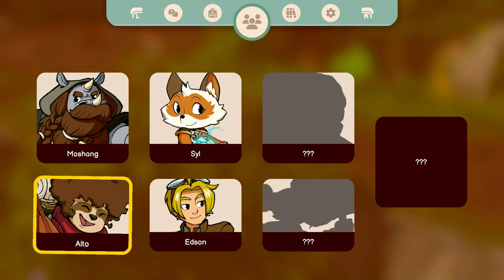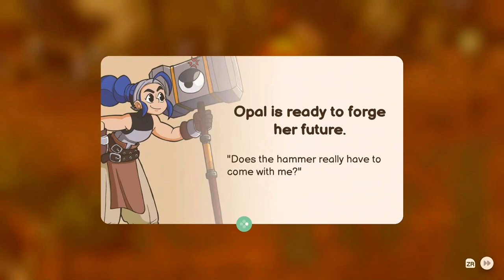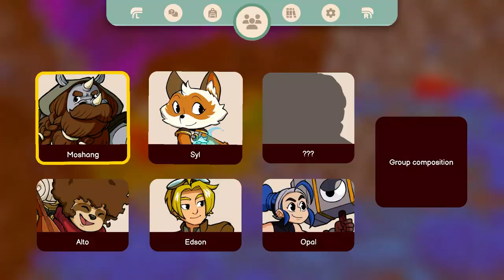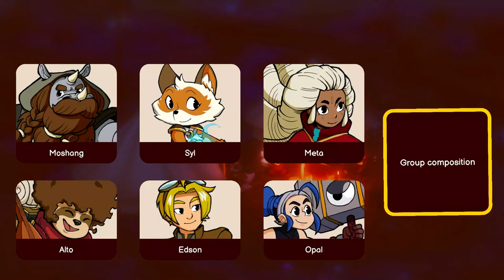Terra Memoria Full Game | Gameplay | Longplay | No Commentary | Walkthrough | 1/2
A shortage of magic crystals and the sudden awakening of ancient robots leads six new friends on an incredible investigation across Terra – a cozy and fantastic world that combines 3D and pixel art. Terra Memoria welcomes you with open arms: six lovable characters, an investigation through all ages, a world with crazy inhabitants, and cozy music… a little RPG with exploration, fighting, construction, and puzzles. Visit the past and present to discover who controls the crystals, why the ancient machines are attacking, and how everything is linked (nooo, really?😱)

Set up your camp with the handyman and the blacksmith while the summoner and the sorcerer cook tonight’s dinner. By the fireside, stories of a shapeshifter and the tunes of a bard resonate. That’s how another day of travel with your new friends ends. Discover a cute little RPG and its world that combines 3D and pixel art, as well as its authentic music crafted with love. What’s important is the journey! Take your time, take every path, and befriend eccentric citizens (why are they so weird?).